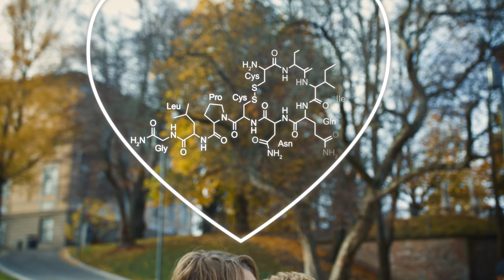Kemian Perusteet – MOOC Mainos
Kemian perusteet (3op) on Tampereen yliopiston kaikille avoin verkkokurssi, jossa opiskellaan kemian lukiotasoisia perusasioita. Kurssi on tarkoitettu heille, jotka haluavat varmistaa riittävät perustiedot korkeakoulutasoisiin kemian opintoihin. Ehkä olet opiskellut toisella asteella vain vähän kemiaa tai kemian opinnoistasi on jo pidempi aika? Tervetuloa kurssille Digikampukselle

Videon ovat toteuttaneet Tamkin Mediapoliksen opiskelijat yhdessä Tampereen yliopiston kemian opettajien kanssa.